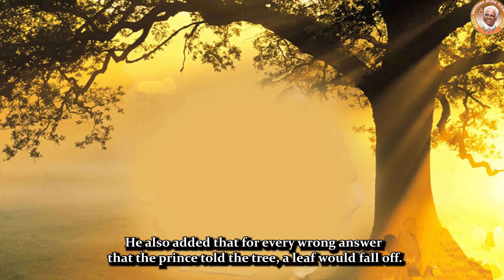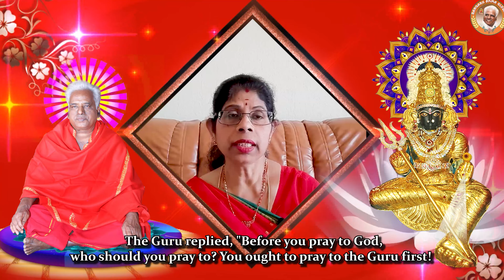Parent, Teacher and Guru | August 13, 2021 | Om Sakthi Global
"Guru is the creator (Brahma)! Guru is the preserver (Vishnu)! Guru is the destroyer (Shiva)! Guru is the absolute supreme (Parabrahma)!"

Watch the video which explains with interesting stories about the significance of Guru worship and how the devotion to Guru is higher than devotion to God.